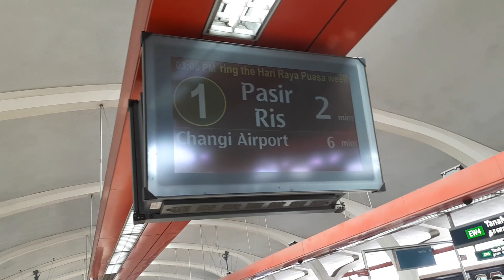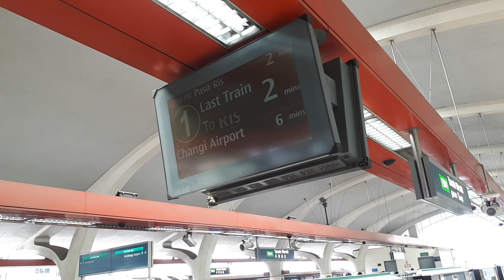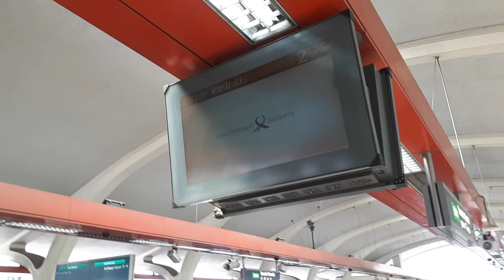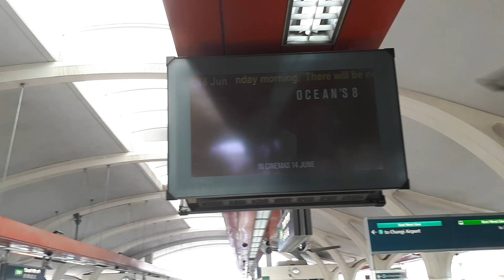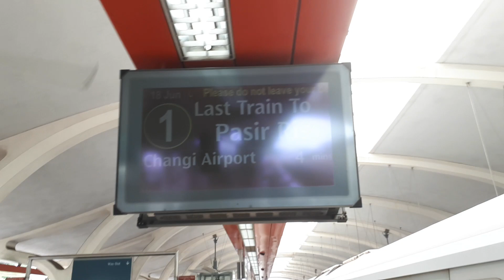[Last Train - Pasir Ris!?] SMRT Trains, Not in Service Train at Tanah Merah - Siemens C651 235/236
Siemens Aktiengesellschaft C651 235/236 at Tanah Merah Station. This train is downrouting to Pasir Ris to commence revenue service. The RATIS glitched that it displayed, being as the Last Train to Pasir Ris. Train used the crossover points to enter and exit Tanah Merah.

UPDATE: This train has since been decommissioned and scrapped. This was the good time it ran on EWL, before being permanently removed from service in June 2022. This train has been scrapped in October 2022.